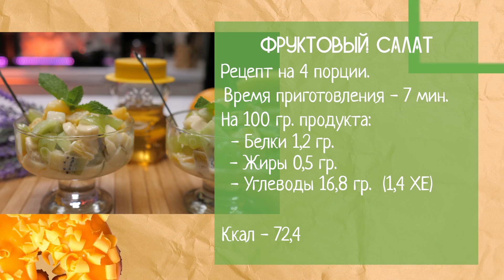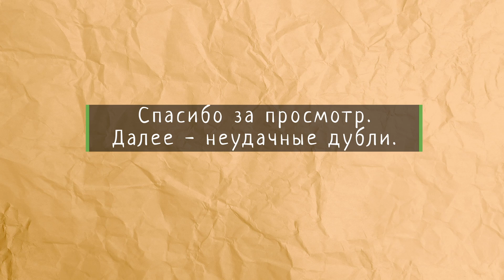Десерт с которым справится даже ребёнок / Вкусный / Легкий / Фруктовый салат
Для тех, кто хочет поблагодарить и помочь автору "чеканной монетой"=)) Спасибо!

0:00 Сколько калорий и бжу
0:14 Приветствие
0:44 Ингредиенты
0:54 Полезные советы по приготовлению
1:52 Как готовить фруктовый салат
5:06 Заключение
5:59 Неудачные дубли

Ингредиенты на 4 порции:
- банан - 150 гр (1 шт);
- апельсин - 250 гр (1 шт);
- киви - 80 гр (1 шт);
- груша - 150 гр;
- виноград - 150 гр;
- йогурт натур. - 60 гр (2 ст.л.);
- мед жидкий - 25 гр (1 ст.л.);